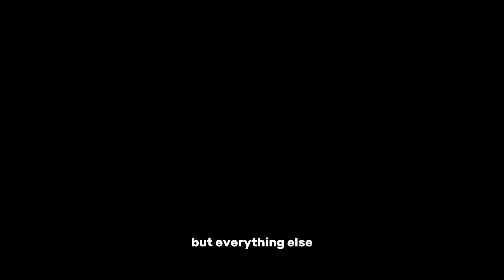Arnold Schwarzenegger: Terminator Franchise Predicted Present-Day AI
Arnold Schwarzenegger, the legendary star of the Terminator franchise, recently spoke  with  PEOPLE magazine about the uncanny connection between the series and the rise of artificial intelligence in today's world. During a special A Evening with Arnold Schwarzenegger in Los Angeles, the actor expressed his admiration for director James Cameron and his iconic sci-fi action movies. Schwarzenegger highlighted how the concepts of artificial intelligence depicted in these films have now become a reality.